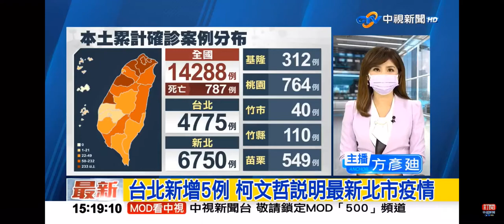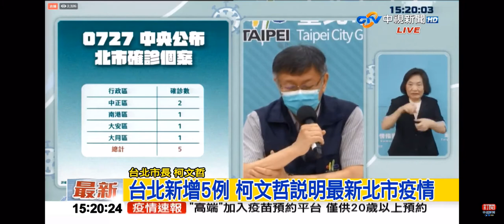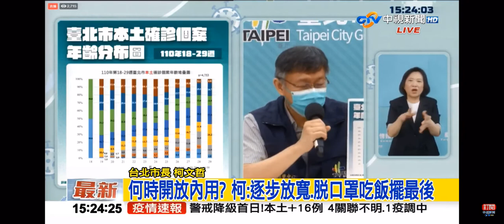2021-07-27中視1500整點新聞-台北市防疫記者